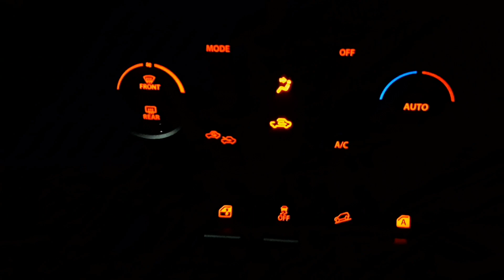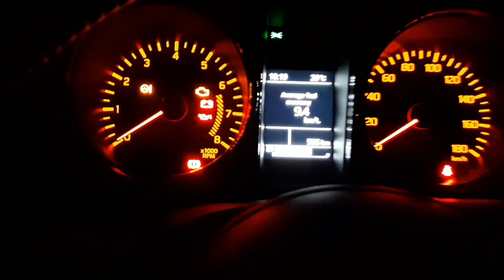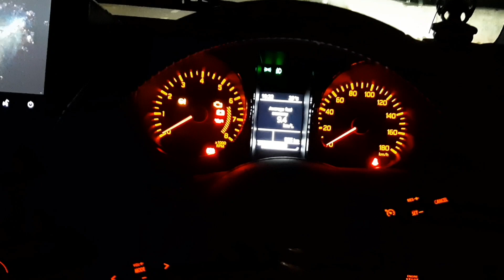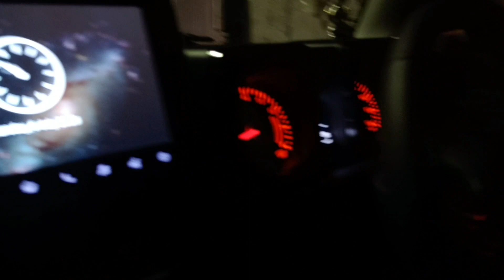Maruti suzuki Jimny Alpha Headlight, Fogg lamp night Impression | Very Informative?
hello guys this is my new video of Maruti suzuki Jimny Alpha Headlight Impression